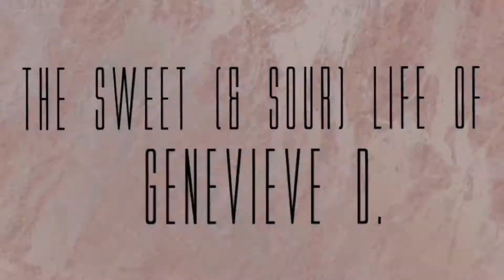Surprising Olivia @ Exactly 12am on her 13th Birthday!!!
Livvy is teenager now!!! 😱😱😱 October 8, 2017
This is what happens when Joey is in charge of the camera! 😂

I want to hear from you! If you have any questions, comments, or ideas for new videos or just to say "HI!" please